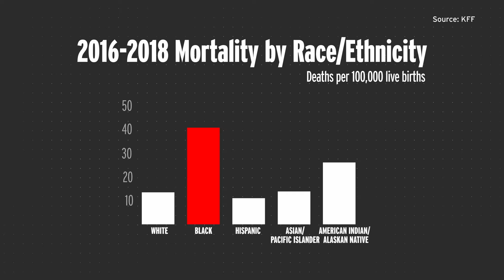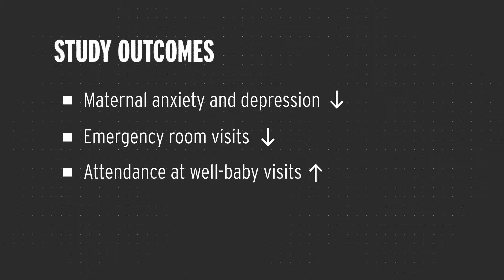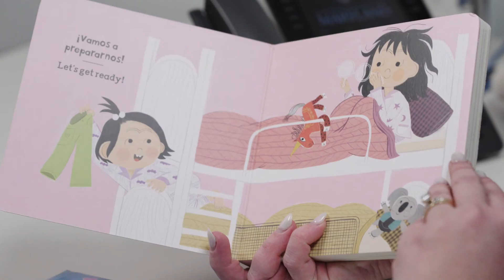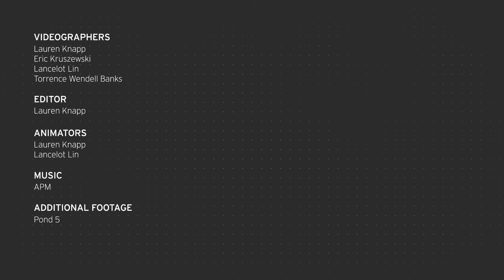Enterprise: Rosie the Chatbot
University of Maryland researchers are looking to help new mothers with a unique solution: An AI-based chatbot named “Rosie.” Supported by a $3 million grant from the National Institute on Minority Health and Health Disparities, the phone-based bot provides accurate, 24-hour health and wellness information for all.

In the newest installment of Enterprise: University of Maryland Research Stories, epidemiology and biostatistics Associate Professor Quynh Nguyen, behavioral and community health Associate Professor Elizabeth Aparicio and other members of the research team share the inspiration for Rosie, early responses from clinical trials and their insights on supporting mothers.

Interested in joining the clinical trial?